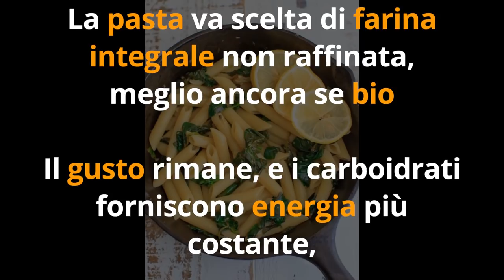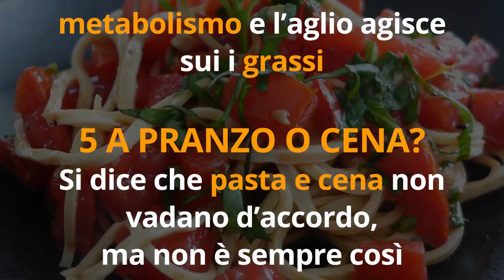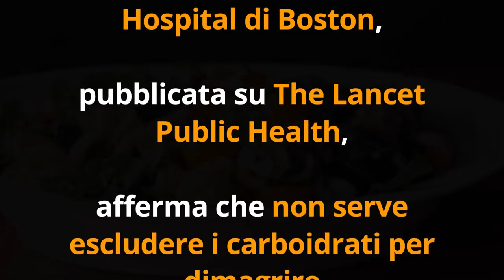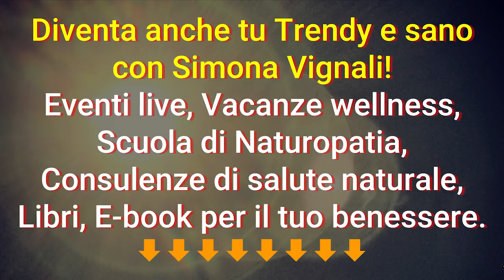DIMAGRIRE mangiando anche la PASTA? FUNZIONA! Ecco i MOTIVI SCIENTIFICI!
Ciao amici! Oggi vediamo perché la pasta fa dimagrire, secondo uno studio scientifico del Brigham and Women's Hospital di Boston

Simona Vignali